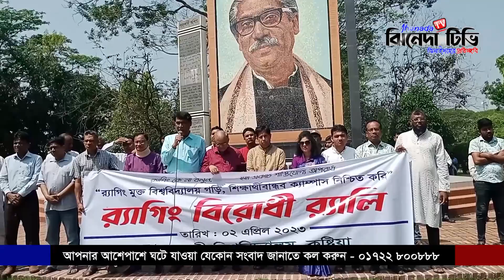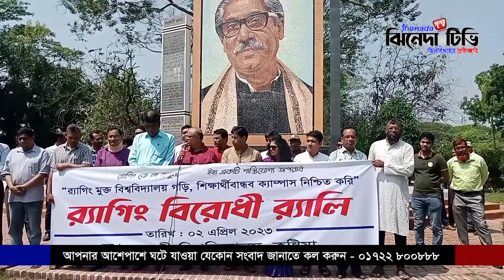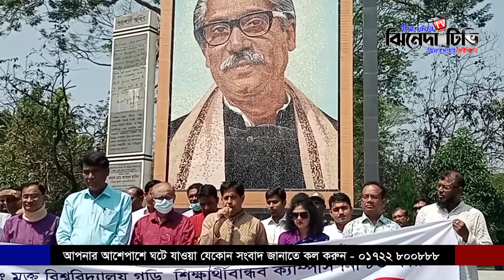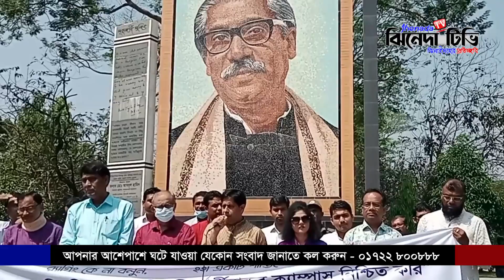শিক্ষার্থীবান্ধব ক্যাম্পাস নিশ্চিত করতে ইবিতে র‌্যাগিং বিরোধী র‌্যালী